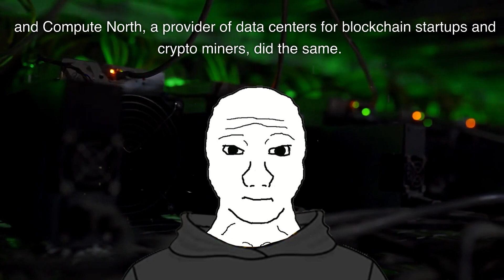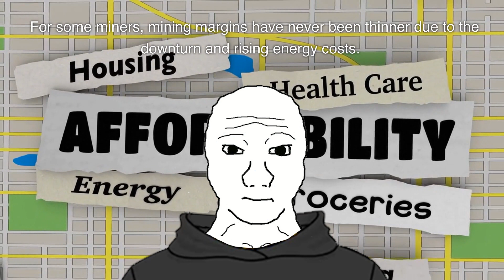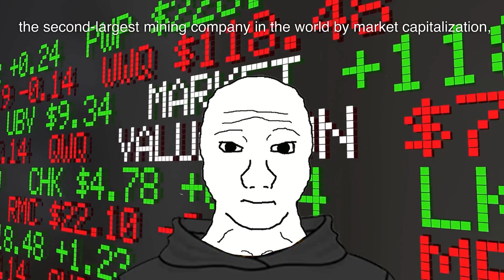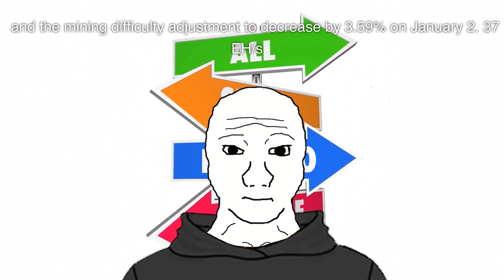Is Bitcoin Mining On The Rise?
In today's video we examine whether bitcoin mining is on the rise despite the current market conditions.